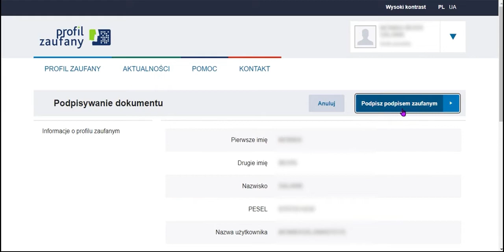How to sign a document with a trusted profile?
An electronic signature placed on any document using the ePuap trusted profile is as valid as a handwritten signature.

In the recording you will find instructions that will help you sign any document (e.g. in .pdf, .odt or .doc format) with your trusted profile.

✅ Direct link to the government website where you can sign the document with a trusted profile